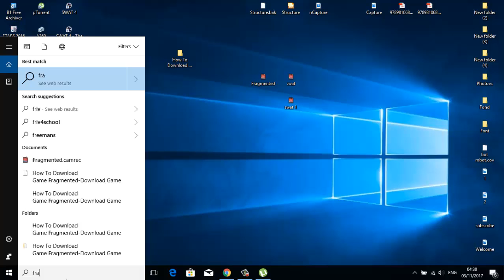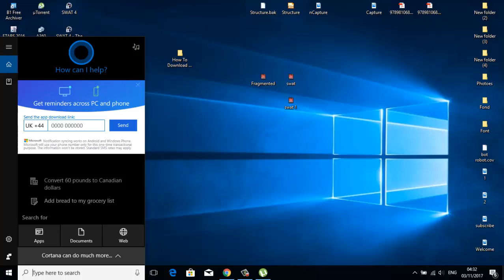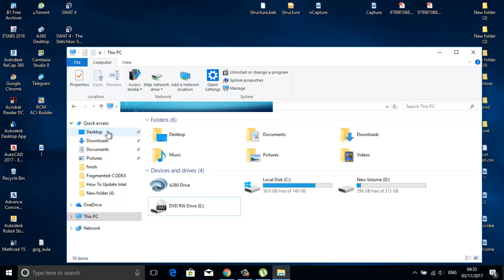Game-Uninstall Fragmented Game-YouTube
If you want me to create video for you, tell me.

For Cambodian:
If you are people who like to use USA original Product, you could like facebook page : "Things for sale" and "Original Product From USA".